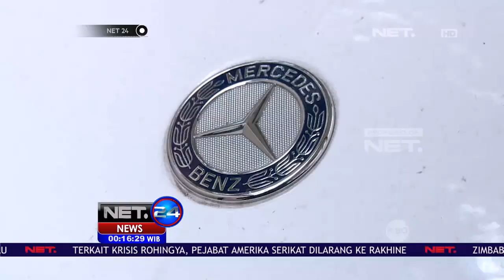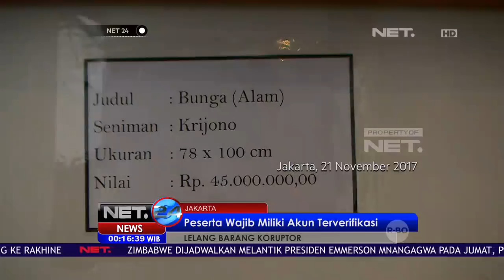KPK Kembali Lelang Barang Rampasan Koruptor - NET24